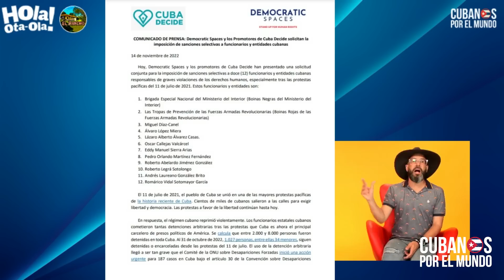Régimen cubano usa a delincuentes para amedrentar a los opositores y sus familiares